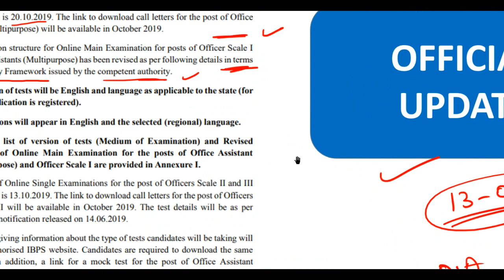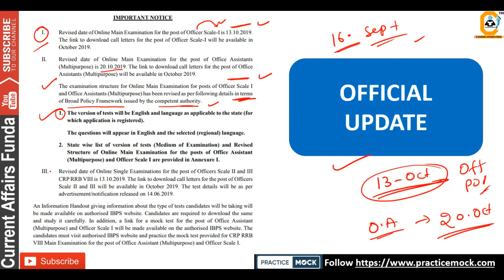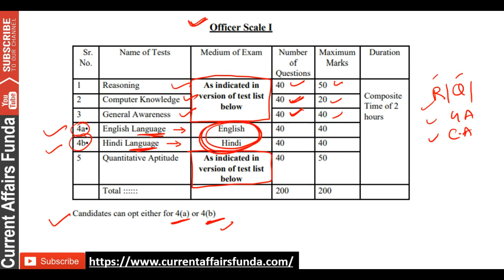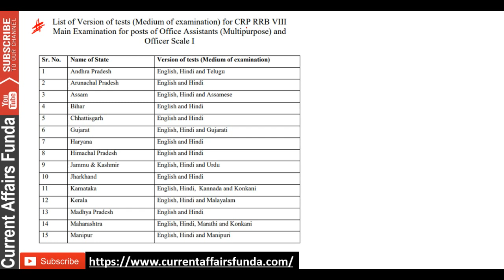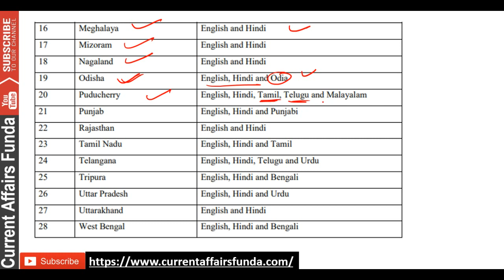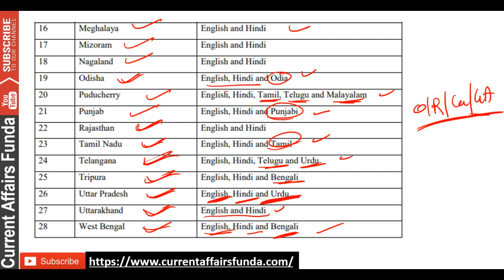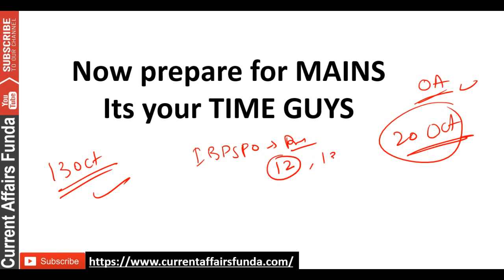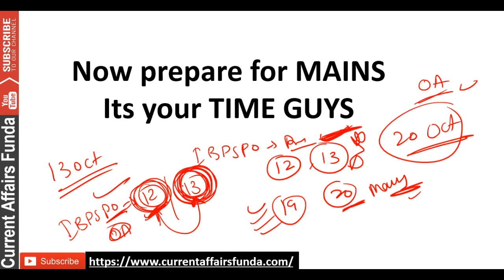IBPS NEW RULE For RRB PO & CLERK MAINS EXAM 2019 - NOTIFICATION बहुत ध्यान से समझना दोस्तों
About us :
Our Work :
1.Quantitative Aptitude
2.Logical Reasoning
3.Current Affairs Weekly Wise
4.Computer Aptitude
5.English Language